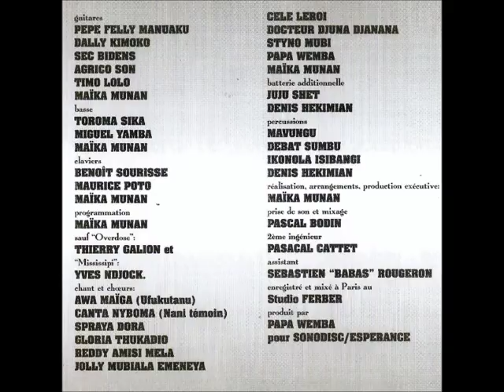(Intégralité) Papa Wemba & Viva la Musica - Pole Position 1995 HQ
01. Kaokokokorobo (Timo Lolo) 0:01
02. Après tout (Papa Wemba / Maïka Munan) 6:03
03. Perdu de vue (Auguisha) (Djuna Djanana / Maïka Munan) 11:59
04. Soul Gbemani (Papa Wemba / Maïka Munan) 18:18
05. Jingle Amina (Papa Wemba / Papa Wemba) 24:26
06. Overdose (Papa Wemba / Maïka Munan) 25:10
07. Nani témoin avec Canta Nyboma (Papa Wemba / Maïka Munan) 29:05
08. Endema avec Awa Maïga (Ufukutanu) (Papa Wemba / Maïka Munan) 35:22
09. Toutou kamuké (Papa Wemba / Maïka Munan) 41:43
10. Sema spraya (N’Simba-L Spraya / Maïka Munan) 47:57
11. Mississipi (Cele-le-roi / Cele-le-roi) 53:37
12. Hommage à Stervos Niarcos (Seydou Madison / MKM) 58:53

Chants: Papa Wemba, Reddy Amisi, Stino Mubi, Gloria Tukhadio, Jolly Mubiala Emeneya, Spraya Dora, Cele le Roi, Djuna Djanana
Guitares: Maïka Munan, Timo Lolo, Dally Kimoko, Manuaku Pepe Felly, Sec Bidens, Toroma Sika,, Agrico Son, Miguel Yamba
Percussions: Iko Nola, Mavungu, Denis Hekimian, Debat Simbu
Claviers: Benoît Sourisse, Maurice Poto, Maïka Munan
Batterie: Djudju Shet, Denis Hekimian